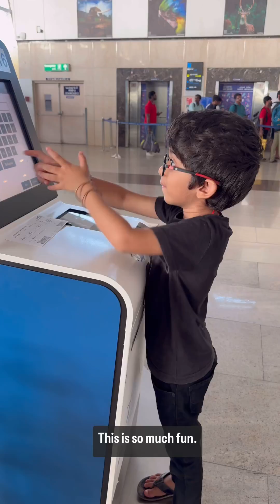I have lessons in every journey, to gain wisdom and to treasure my experiences❤️| Agni-V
Hi, I am Agniv (3 years 10 months), interested in space and rockets. So I am learning to know more about the journey of @isroofficial5866 . Hence this kit from mapology by imagimake helped me to understand the concepts of our Indian space accomplishments in a better way. This video is just to let you know my understanding of the same.